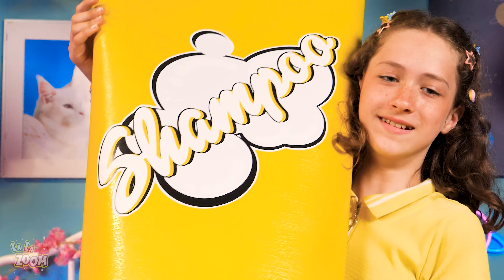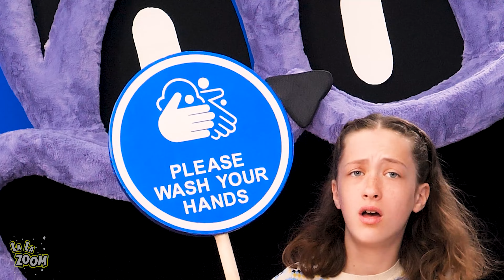Be Nice with Siblings! | Good Manners | How to be a Good Brother! by LaLaZoom!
Mom and Dad are going on their much awaited vacation, but who will look after the kids? Worry not, Big Sister is here! She is the perfect babysitter who will teach her brother and sister good behavior and some safety tips at home while Mom and Dad are away!

 Don't miss these videos: How to Help Your Kids in Case of Emergency 😨Smart Parenting Guide for All Occasions by LaLaZoom!